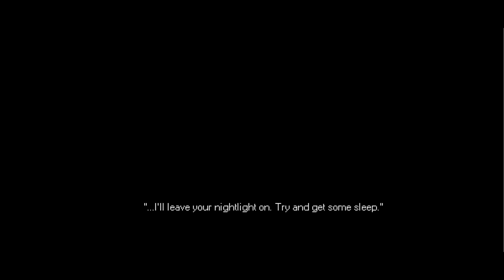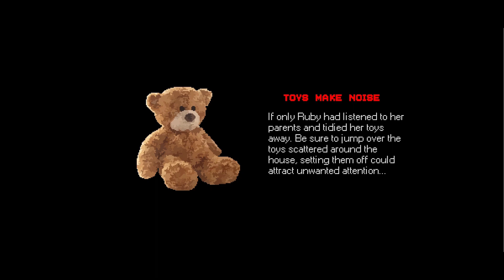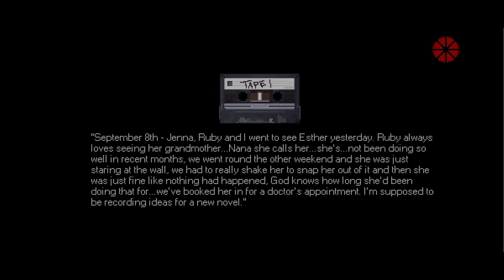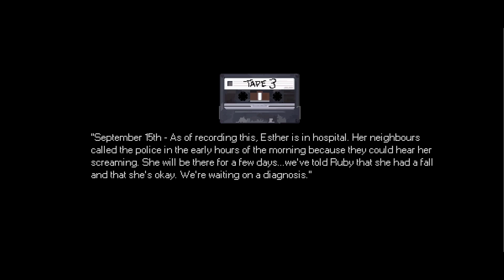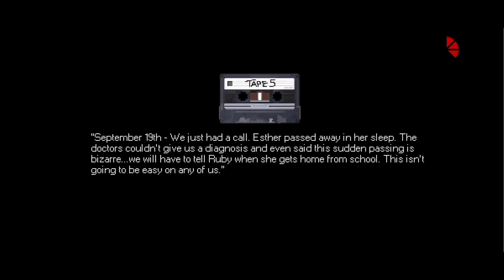Mr Hopps's PlayHouse Full Game Android iOS Gameplay Run Run Ending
mr hopps playhouse Full Game Android iOS Gameplay Run Run Ending